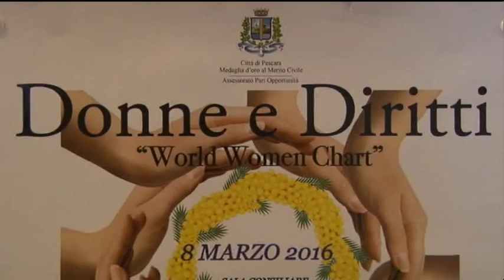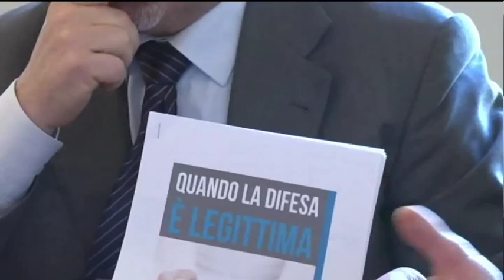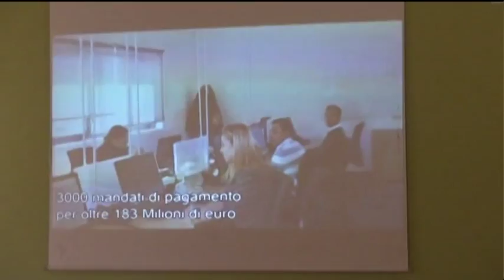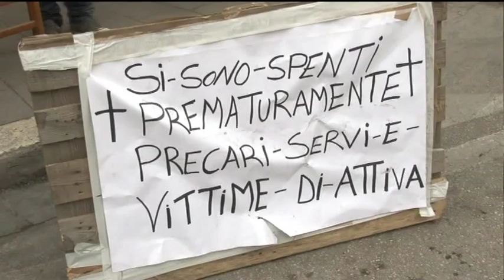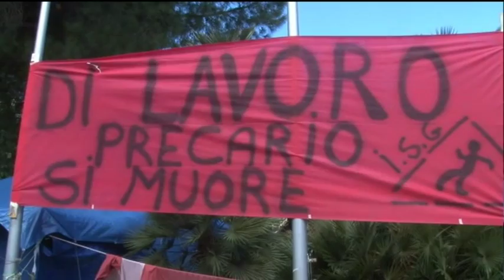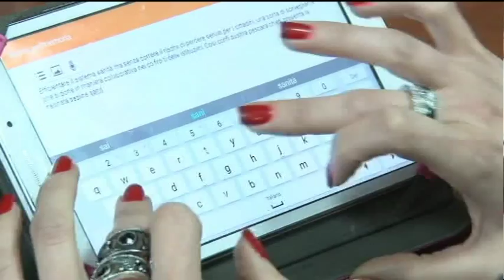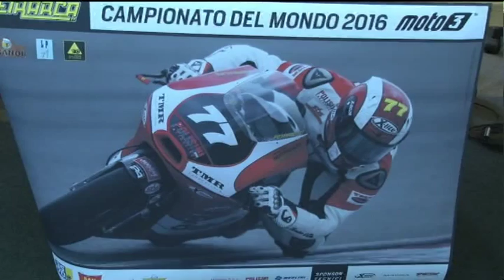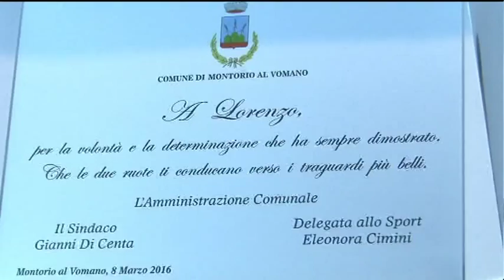TgSei Edizione della notte Martedì 8 marzo 2016